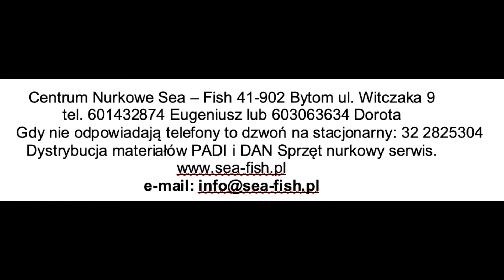21 06 12 15 Cypr Zenobia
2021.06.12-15 Cypr nurkowanie na Zenobi.
Wybierając się na Cypr należy dodatkowo posiadać trzy dokumenty:
1. wypisać ankietę „Cyprus Flight Pass” na poniższą stronę internetową:
2. Deklaracje pasażera
3. Karta lokalizacyjna

Nie jest obowiązek mieć certyfikat szczepienia Unijny ale ułatwia to sprawę jak ktoś już jest zaszczepiony.

Jeśli potrzeba polskiego tłumaczenia mogę podesłać na e-maila w pdefie tłumaczenie.

Więcej w aktualnościach na naszej stronie @

Na lotniskach pusto jak na razie, zachowany jest reżim sanitarny w samolocie należy mieć maseczkę na ustach i nosie (Wizzair).

Nurkowania:
Przyjemna temperatury wody 19-20 st. Celsjusza na głębokości około 30 m. Pomimo tego zdecydowaliśmy się na nurkowanie w suchych skafandrach, choć niektórzy nurkowali tylko w shortach i bez kaptura. Widoczność około 20 m, ale w wodzie widoczna zawiesina. Udało nam się na podczas dwóch nurkowań spenetrować część wraku od środka, na pozostałych dwóch oglądaliśmy Zenobię z zewnątrz. Wrak jest na tyle duży, że pomimo dużej liczby amatorów nurkowania można było poczuć powiew przygody. Nurkowaliśmy z cypryjskim centrum nurkowym Zenobia Dive z dużej łodzi nurkowej, dzięki czemu nie trzeba było wracać na ląd, przerwa na powierzchni pomiędzy nurkowaniami odbyła się na łodzi.
Jeśli ktoś chciałby skorzystać z usług polskiej bazy to na Cyprze od kilu lat działa ipadivers.com.pl która też korzysta podczas nurkowań z tej samej dużej łódki nurkowej i w swej ofercie ma jeszcze dodatkowe nurkowania z brzegu w innych ciekawych miejscach.

Centrum Nurkowe Sea – Fish "Podwodny Świat”
41-902 Bytom ul. Witczaka 9
Gdy nie odpowiada tel to dzwon na stacjonarny: 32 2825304
Ładowanie butli powietrzem, Dystrybucja materiałów PADI i DAN Sprzęt nurkowy sprzedaż i serwis.